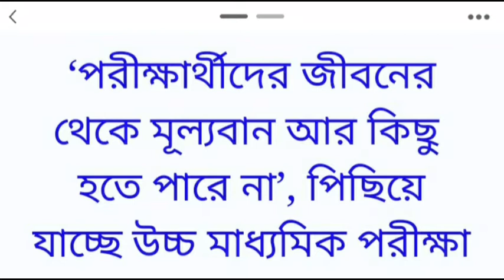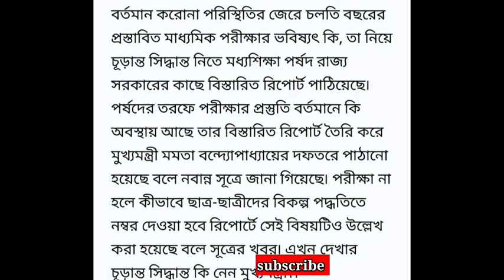মাধ্যমিকে মার্কশিট তৈরি নিয়ে বিকল্প ভাবনা মধ্যশিক্ষা পর্ষদের।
Facebook myself